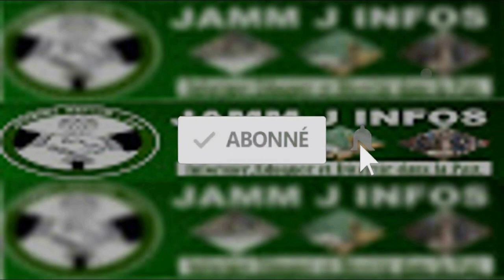Manifestation des journalistes devant l’Assemblée Nationale très en colère, crient leurs...